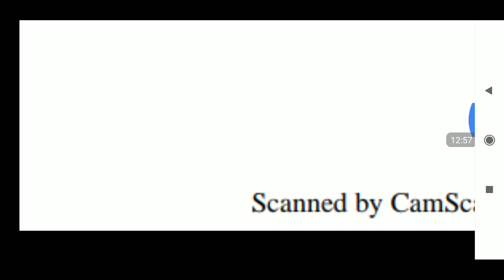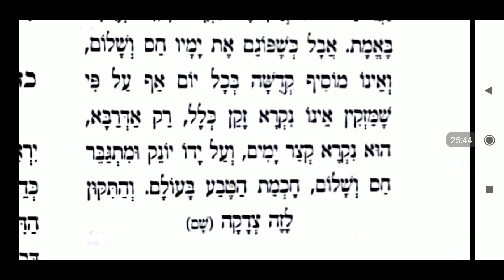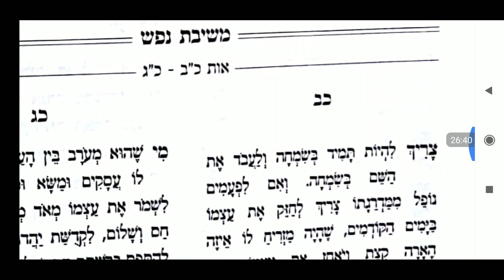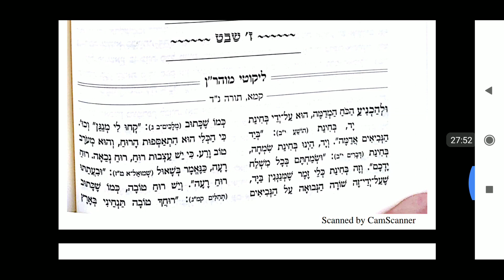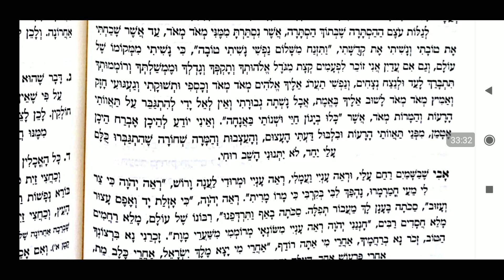חוק ברסלב ושבט